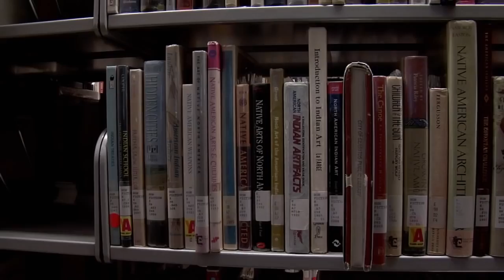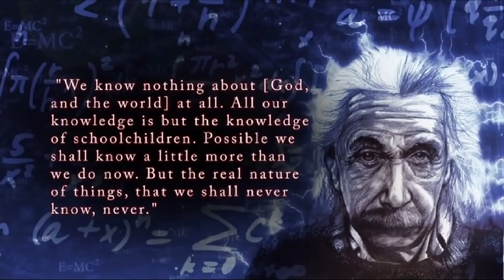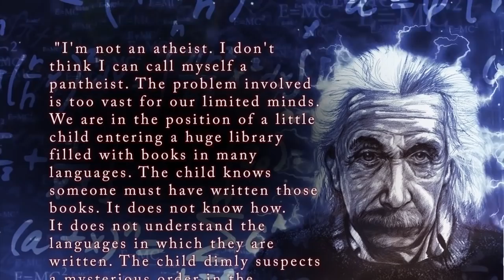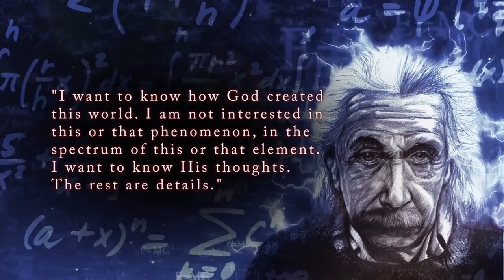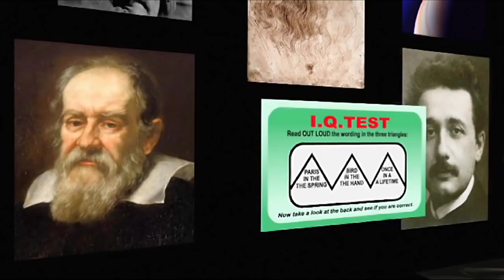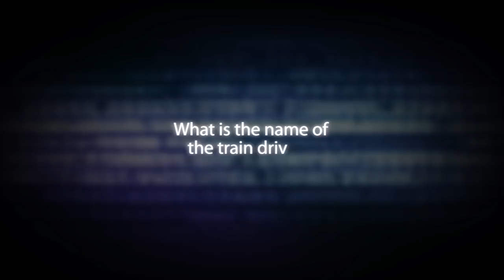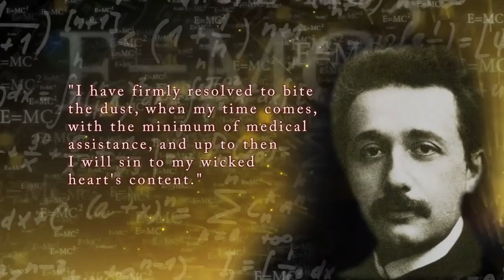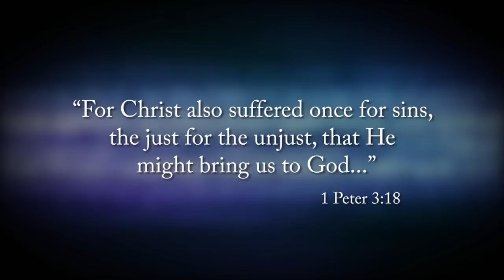Only a Fool Denies God’s Existence Season 3, Ep 34Are You a Genius